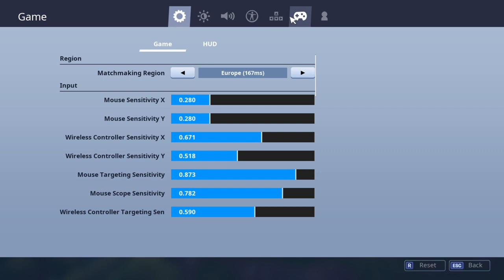First time playing FORTNITE on PC with WardieVColler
Please help me reach 700 subscribers at the end of 2019 im a young South African youtuber who streams Fortnite. so please sub and leave a like and follow me on Instagram @Prinsloo 7